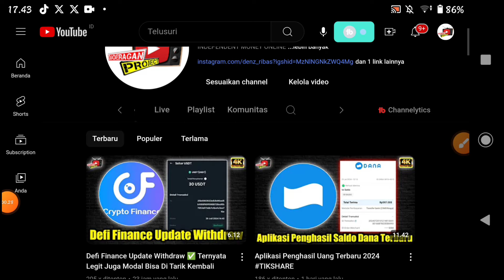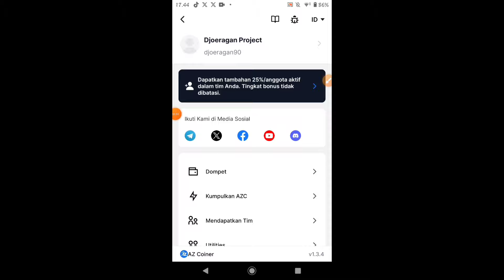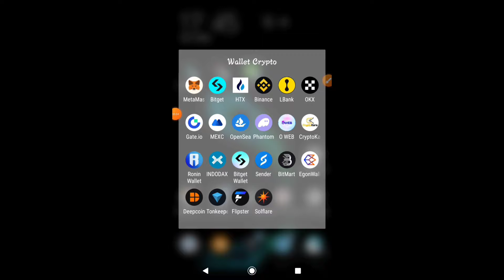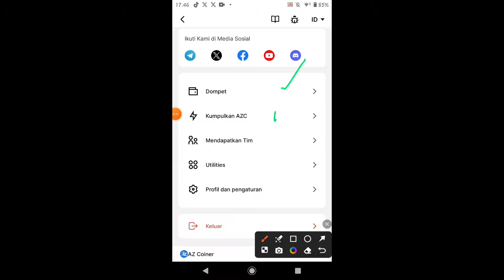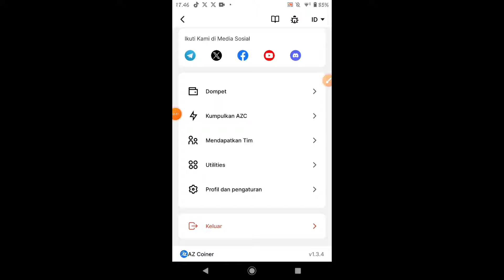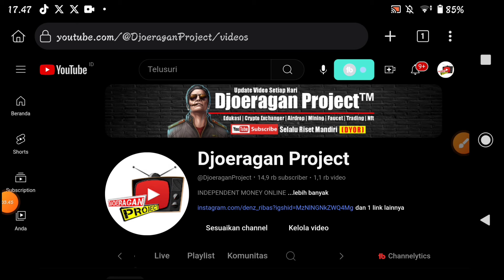Airdrop Az Coin Update ✅ Persiapan KYC Q4